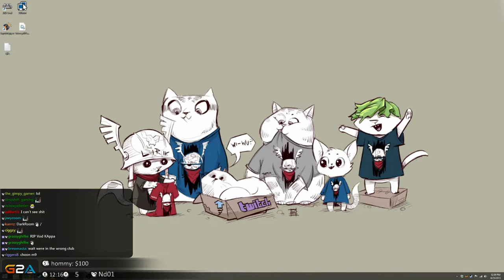Lirik and his son - Reign Of Kings